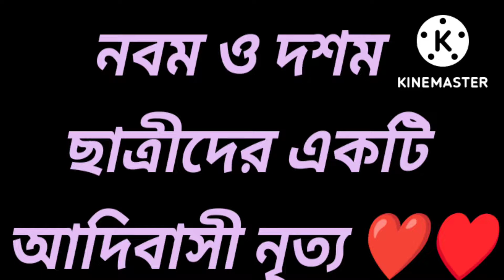নবম ও দশম শ্রেণির ছাত্রীদের আদিবাসী নৃত্য